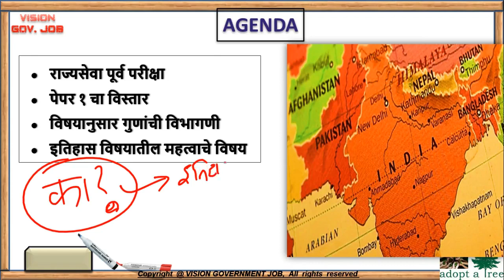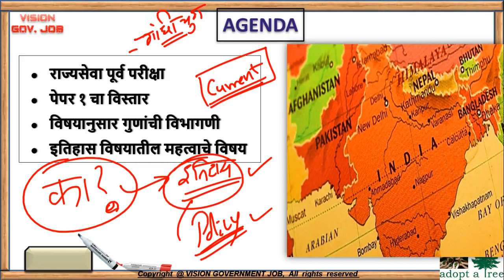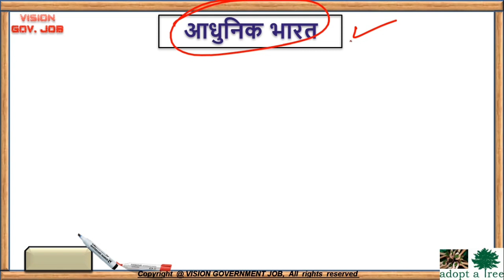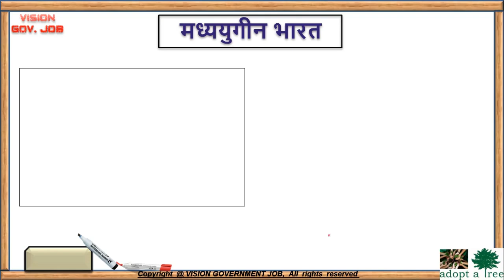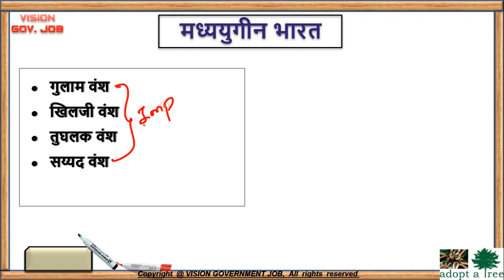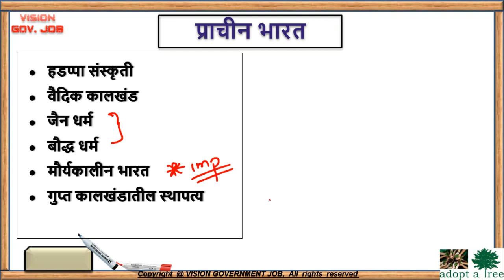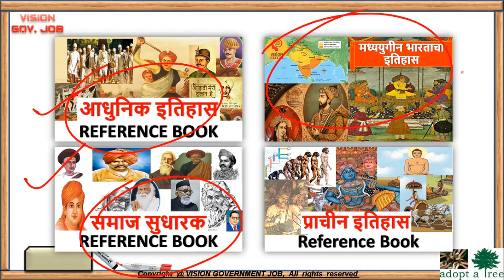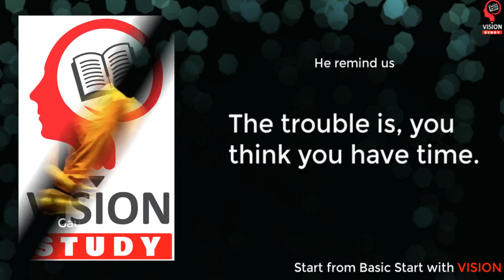To the point - इतिहास🎯 Important Topic list काय वाचायचे ? History for MPSC 2020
😊 MPSC 2020 BATCH 2 ADMISSIONS REOPEN📚🙏
★☆★ADMISSION LINK★☆★
😊 VISION COMBINE EXAM E-CLASS📚🙏
★☆★ADMISSION LINK★☆★
😊 VISION STUDY TEST SERIES📚🙏
★☆★ADMISSION LINK★☆★
खाली दिलेल्या लिंक वरून MPSC Time table डाउनलोड करून घ्या.